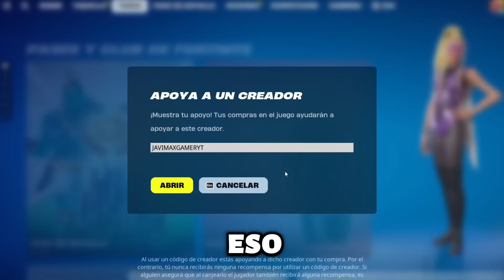NUESTRO PROPIO BUNKER EN LA OSITOS HOUSE 😱🏡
⭐ Usa mi código JavimaxGamerYT ⭐